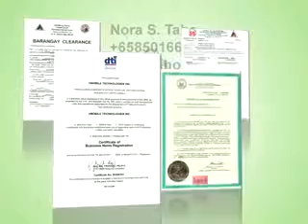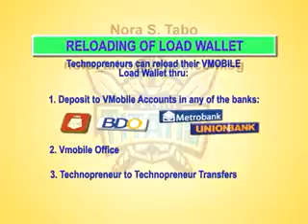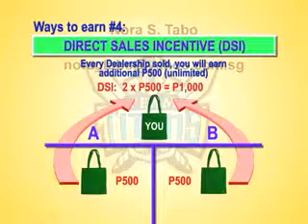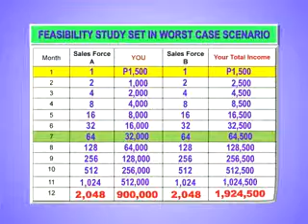Vmobile Loadxtreme! Presentation by: Nora Tabo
join n0w! :D